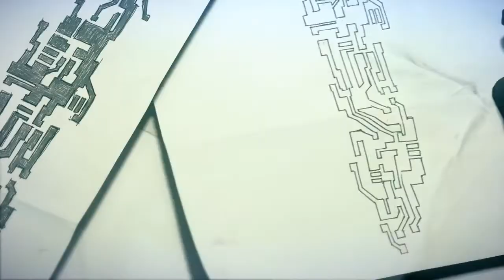Mirror's Edge - Teaser Trailer @HOOPS_NO1™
This highly-anticipated follow-up to the 2008 breakthrough action game reboots the franchise for the next generation with advanced visuals and an all-new origin story.

The game will again be a first-person action platformer, with focus on "parkour" or free-running to traverse the game's environments.

The main character, Faith, will have a "broader move set" and some new abilities, such as being able to round corners while wall-running by grabbing onto pipes. She'll be able to make expanded use of her environment to take down enemies by leaping off walls and ledges to take them out in one blow.

Level design will offer a variety of paths for players of different skill levels.

In addition to the expanded moves, environments, and combat, Faith's story will play an important role in this outing.

Also leave a COMMENT as feedback is always appreciated. Hope you enjoyed.

Happy You Tube'n people :)